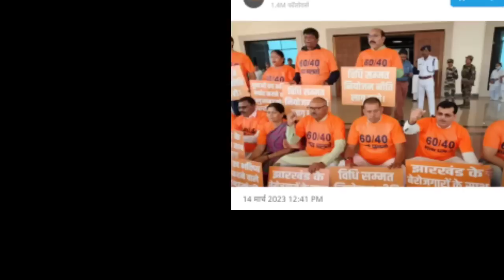आज 15 मार्च 2023 झारखंड की ताजा खबर ।। Today Jharkhand News, Jharkhand Breaking News Cm Hemant